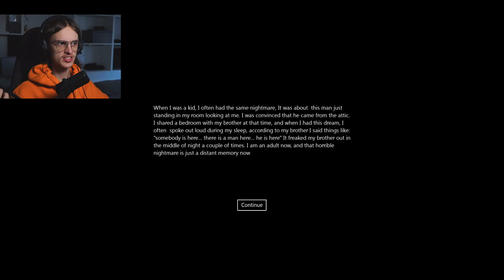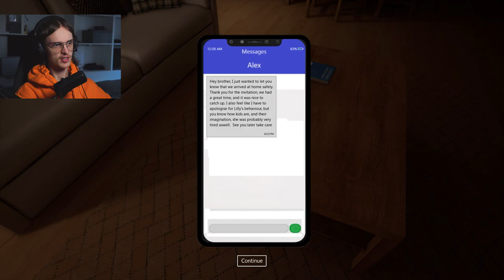Short Horror - The Man In The Attic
Hello, Welcome. I did not have much time today so heres a short horror game i found on itch.io, Enjoy :)

Music used;
In Dreamland - Chillpeach: